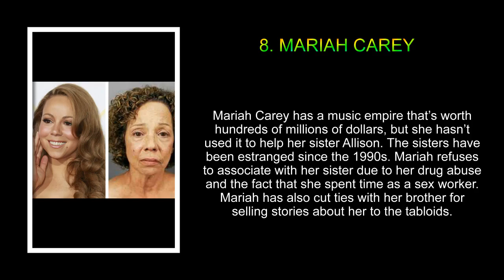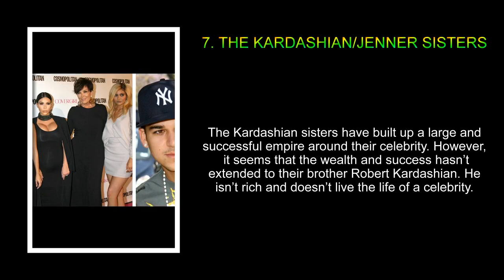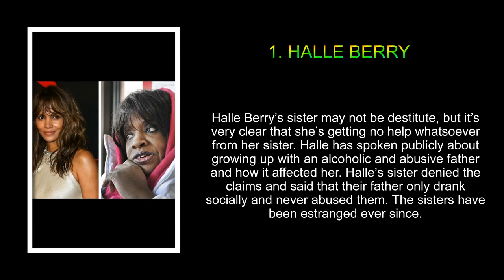These 10 Wealthy Celebrities Refuse To Help Their Poor Siblings